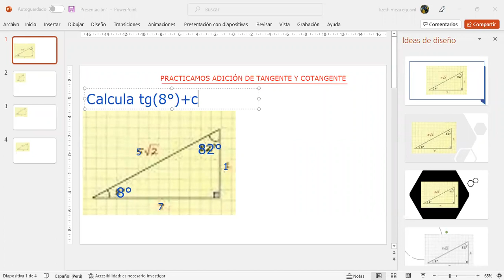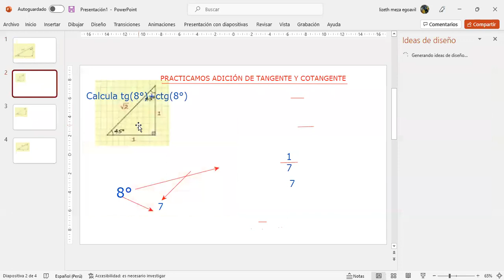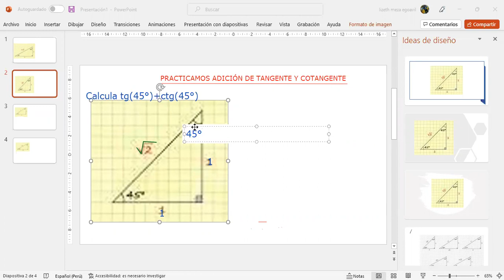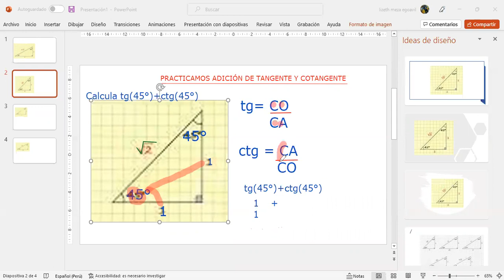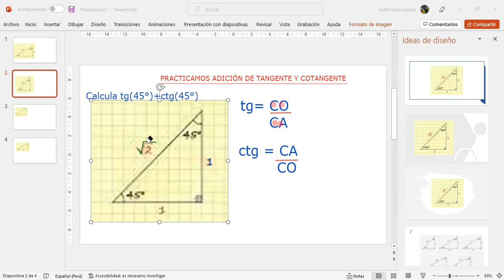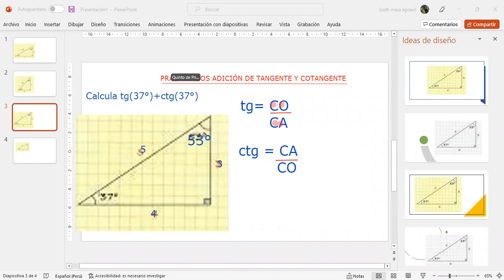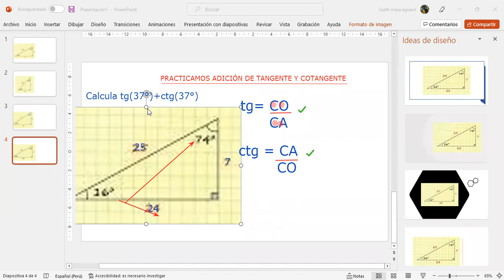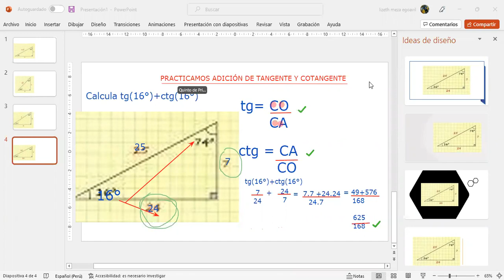Tema 26 :Practicamos adición de tangente y cotangente (5° primaria)